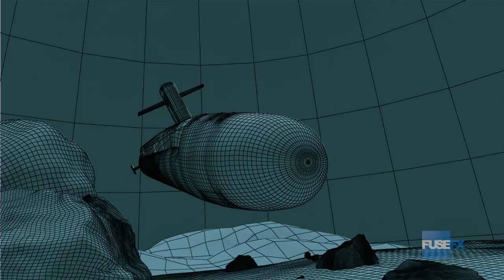2020 Effects Reel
FuseFX has prided itself on creating stunningly realistic visual effects. We make our client’s vision a reality!

Synce ID: MB01FWDHVPL49FQ